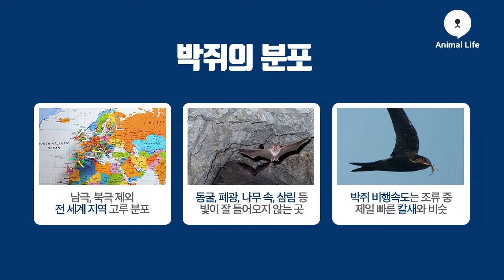[TV동물백과] 초음파를 이용해 밤에도 자유롭게 날아다니는 ‘박쥐’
안녕하세요! 동물들의 이모저모를 쉽고 재미있게 만나볼 수 있는 시간, TV 동물백과의 김아련입니다.

낮에는 잠을 자고 밤이 되면 활동하는 동물, 박쥐를 보신 적 있으신가요? 박쥐는 예로부터 동서양에서 부정적인 이미지의 동물로 인식되었는데요. 우리나라에서는 이리 저리 붙고 줏대 없는 행동을 비유적으로 말할 때 ‘박쥐구실’이란 속담을 사용해왔고 서양에서는 박쥐를 사탄, 죽음, 공포 등을 상징하기도 했죠. 정말 박쥐는 해로운 동물일까요? TV동물백과에서 살펴보겠습니다.